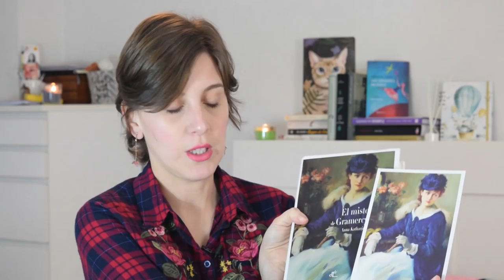❁ Book Haul ✿ Primavera ❀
Hola amigos lectores ! Esta semana, con la llegada de la primavera, os traigo el book haul correspondiente a esta estación. Como siempre haya libros muy muy muy variados.